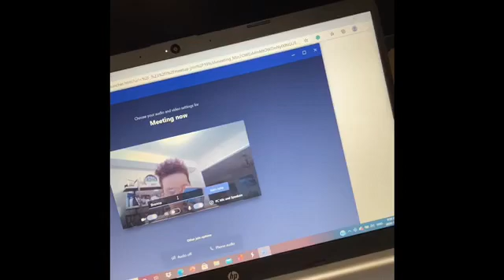October 20, 2020